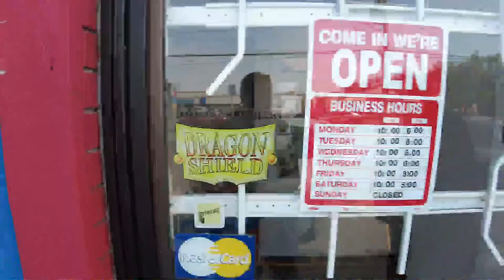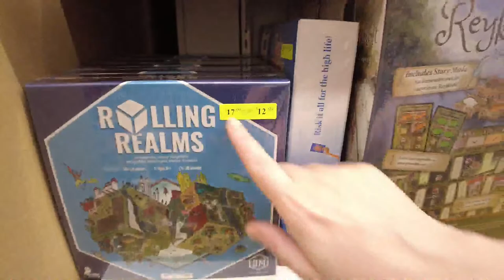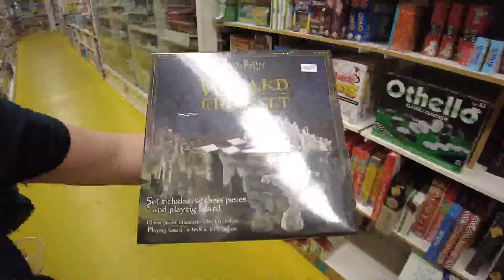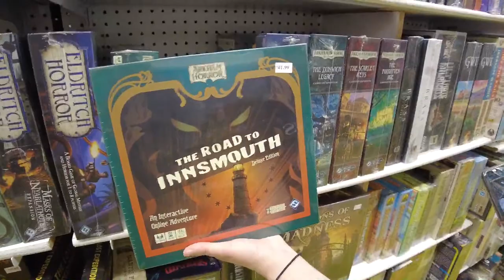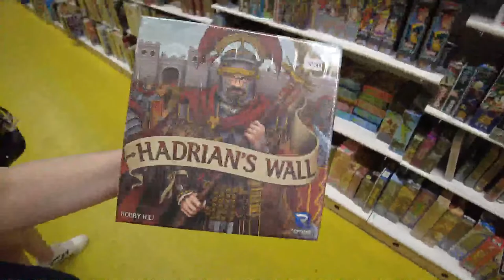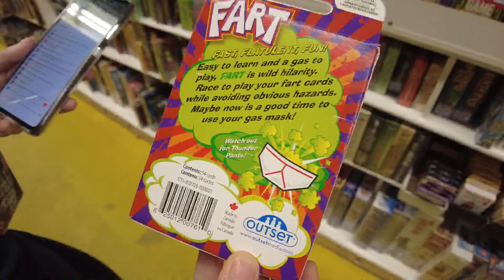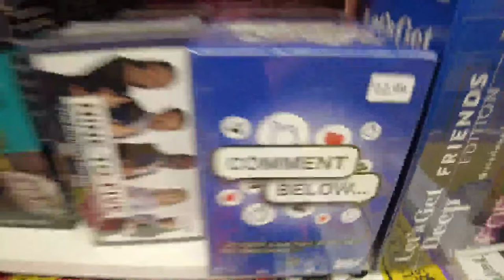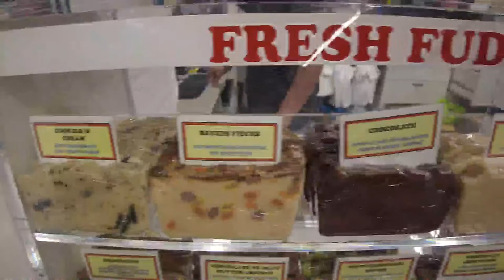Live Walkthrough of J & J Cards & Collectibles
Live board game shopping at J & J Cards & Collectibles in Waterloo, ON. J & J Cards & Collectibles has been in business since 1991 and carry over 3000 unique board game titles! The selection is insane!